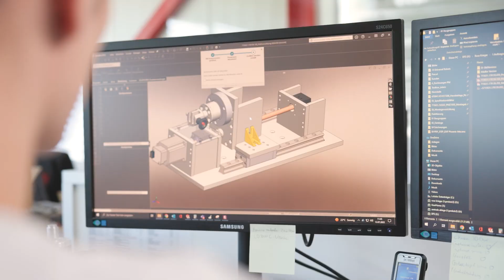Das sind wir – Phoenix Mecano Solutions AG - Komponenten und Systemlösungen für die Smart Factory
Die Phoenix Mecano Solutions AG ist Teil des weltweit tätigen Phoenix Mecano Konzerns. Mit unserem einzigartig breit gefächerten Produktprogramm sind wir der führende Schweizer Spezialist für die Entwicklung und Fertigung von Komponenten und innovativen Systemlösungen. Dabei sind wir als Lösungsanbieter für die Gehäuse-, Linear- und Profiltechnik sowie für die digitalisierte, automatisierte Produktion 4.0 in (fast) jedem Markt zuhause.

Zu unserem Produktprogramm zählen u.a.:
• Anwendungsgerechte und individuell gestaltete Elektronikgehäuselösungen inkl. HMI
• Linearantriebe wie Elektrozylinder, Hubsäulen und Linearachsen
• Aluminiumprofil- und Rohrverbindungssysteme
• (Montage-) Arbeitsplatzsysteme und digitalisierte Assistenzsysteme

Mit einer umfassenden Expertise in den einzelnen Produkt- und Industriebereichen, einer grossen Begeisterung für das, was wir tun, der Nähe zu unseren Kunden und schlanken Prozessen sind wir in der Lage, kompetent, schnell und flexibel auf die Anliegen unserer Kunden zu reagieren.
Zu unseren Kernkompetenzen zählen Beratung, Service und Projektmanagement, Engineering und Konstruktion sowie logistische Koordination und flexible Produktion. Wir erbringen alle entscheidenden Leistungen für unsere kundenindividuellen Lösungen in unserem Werk in Stein am Rhein und können jederzeit auf die vielfältigen Ressourcen unseres Konzerns zurückgreifen. LEAN-Produktion, modernste IT-Infrastruktur sowie die vollständige Digitalisierung von Produktion und Office garantieren eine kosteneffiziente Fertigung ab Stückzahl 1 in der Schweiz.

An unserem Firmensitz in Stein am Rhein beschäftigen wir aktuell 150 Mitarbeiter. Wir nutzen modernste Mess- und Prüfmittel, sind nach ISO 9001:2018 qualifiziert und besitzen seit Oktober 2022 die Friendly Workspace Zertifizierung.